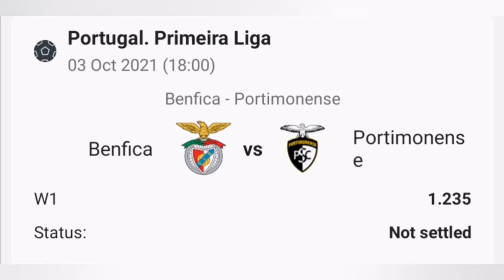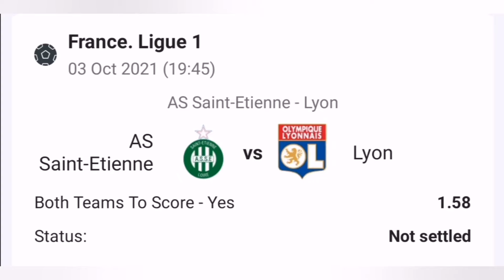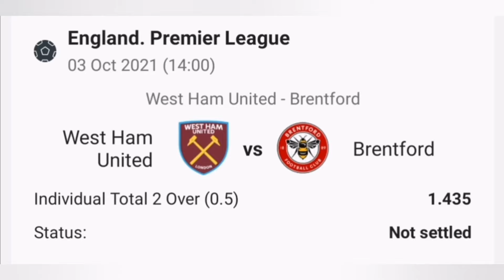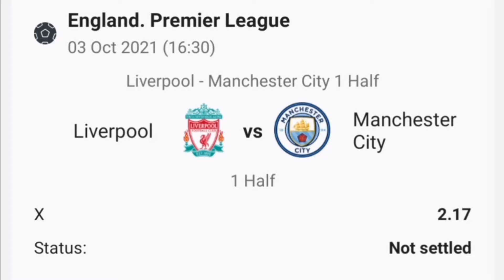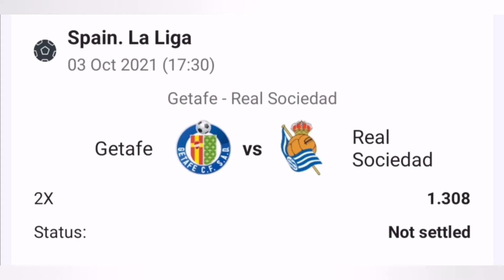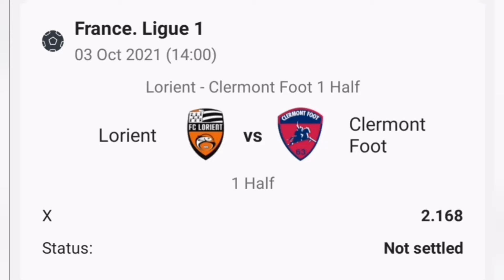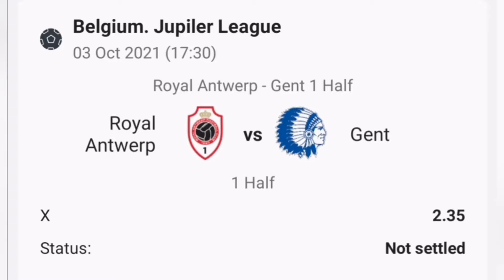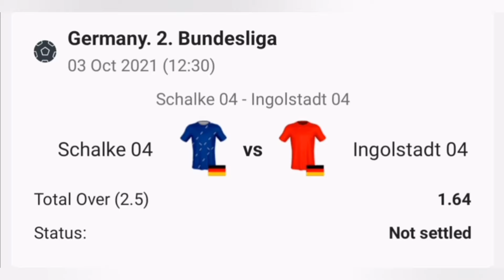Today prediction betting games 03/10/2021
REGISGER HERE MAKE A DEPOSIT AND I WILL ADD TO THE VIP GROUP FOR 1 MONTH 👇

2.) Deposit money
3.) CONTACT @BettingAnalystTN